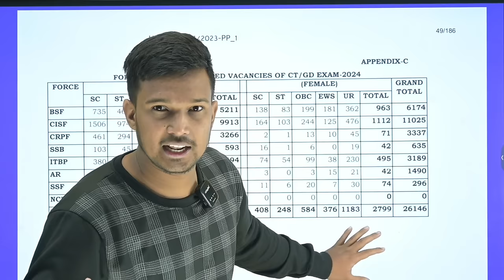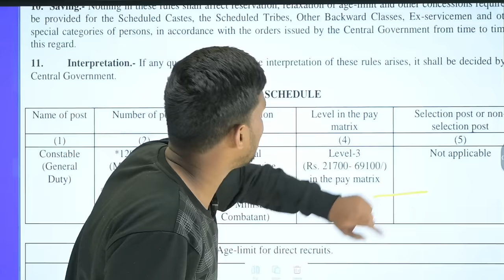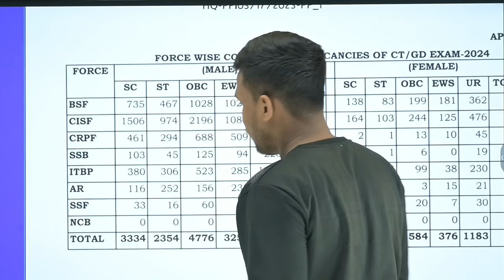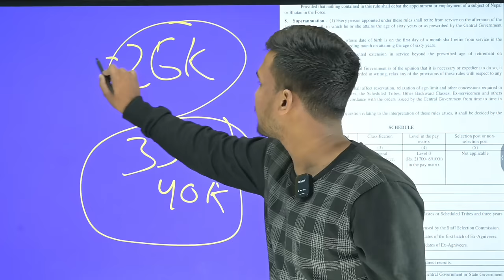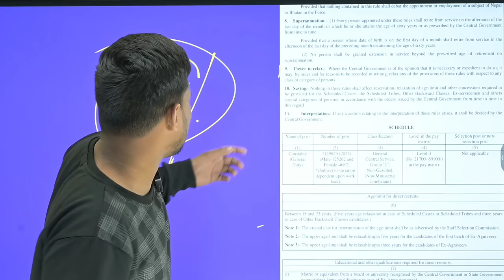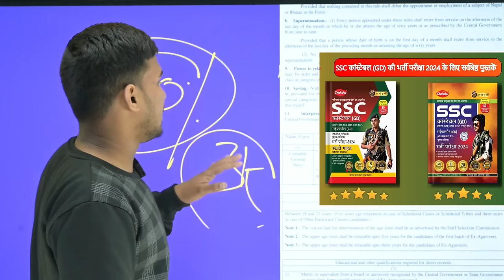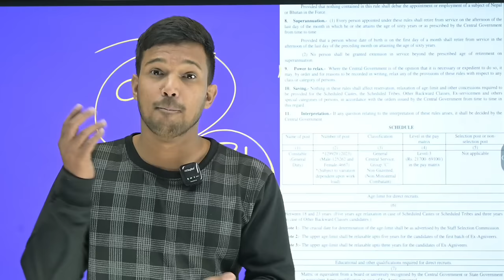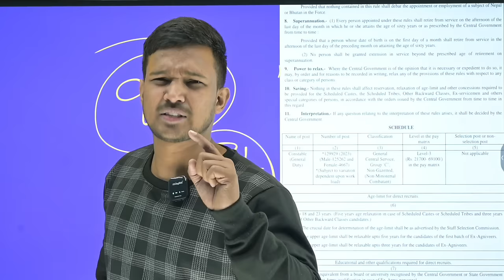SSC GD 2024 में 40k vacancy 😍 increase होने वाली है 🥳 बहुत बढ़ी खुश खबरी सब के लिए by Sourav Mishra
SSC GD Constable Exam Book 2024